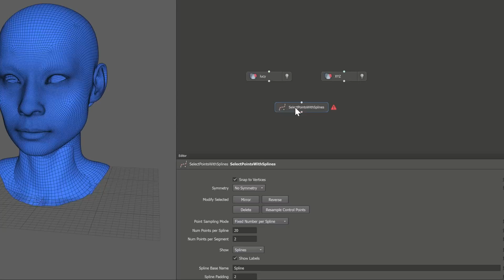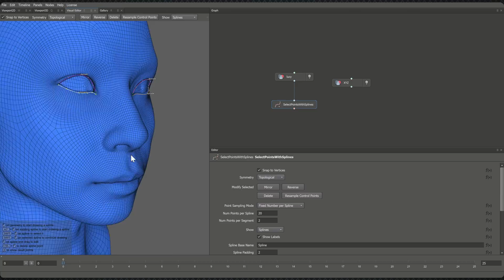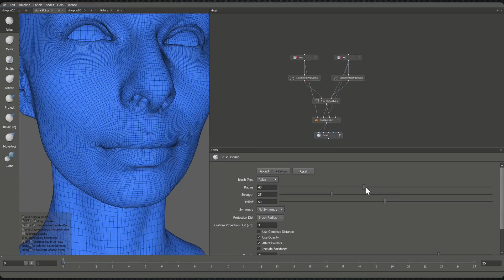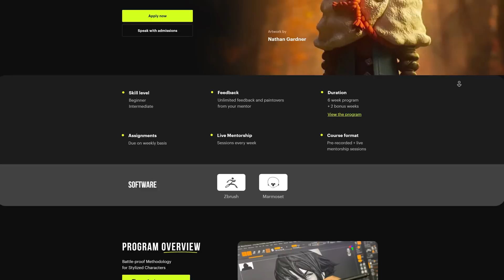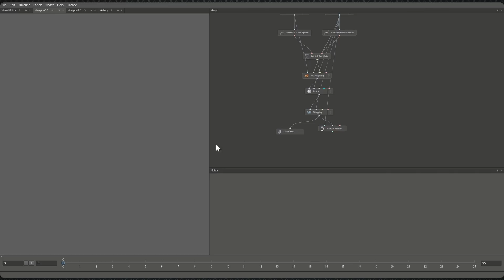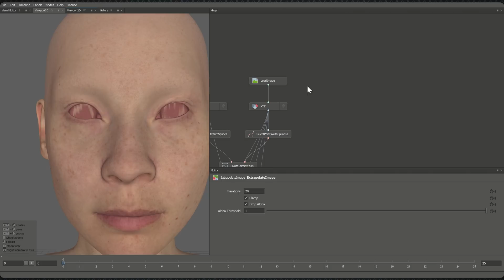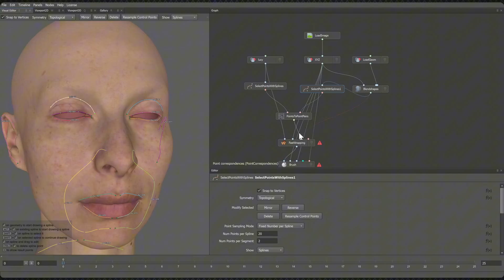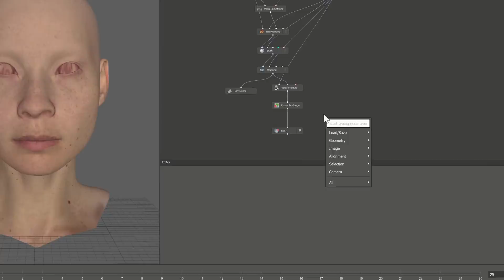Wrapping 3D Models Will Never Be the Same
Use Faceform Wrap to wrap around a 3D model and transfer textures

I’ll show you how to wrap your models and create a perfect template using Faceform, just like the pros do. Say goodbye to tedious manual wrapping and learn the faster, more efficient method that gets flawless results every time. Whether you're a beginner or a seasoned artist, this workflow will revolutionize the way you handle basemeshes!

00:12 Load Your Geometry
01:05 Create Splines for the Wrapping process
02:35 Fast Wrapping
03:10 Use wrap brushes to solve artifacts
04:28 Transfer the Textures
06:20 Using the Blendshape Node
07:30 Finalize the Texture Transfer

👾 Discord: Weekly sculpt events and more!
    📸 Instagram: Follow @ArtHeroes tag us, and get a chance to be featured!